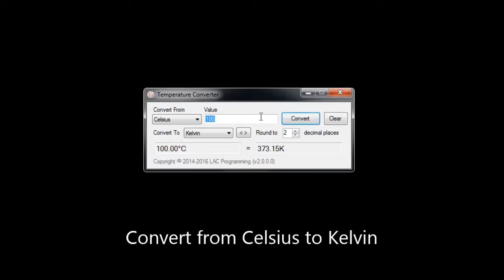Temperature Converter Demo | Visual Basic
A short demonstration of my temperature conversion program.

*Linux requires Wine or Mono
Android version available with Imperial/Metric Converter. Celsius and Fahrenheit only.